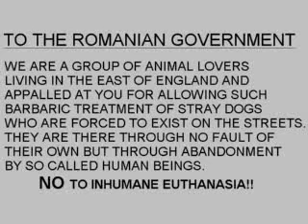MESSAGE TO THE ROMANIAN GOVERNMENT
Response to Romania's proposal for the management of stray dogs!!